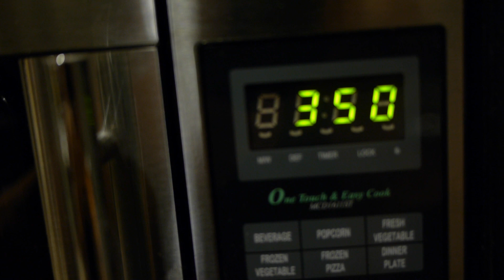BTS - Photo Shoot in Malibu, CA - Mark Singerman Photography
This video featured in PhotoWhoa, ISO 1200 Magazine and LensVid! Check it out below!

A fun behind the scenes look at Los Angeles based photographer, Mark Singerman, and his shoot with fashion model, Melissa King.

Model: Melissa King

Makeup: Diana Quezada (NBC Universal)

Hair: Erik Velasco (NBC Universal)

Filmed and edited by: Morgan Barajas with Lucid Icon Productions

Photographer: Mark Singerman